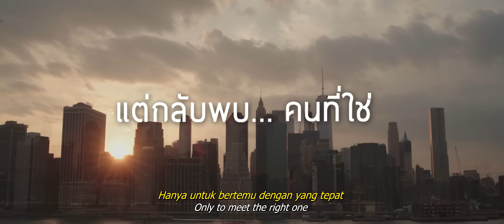The Moment - TRAILER - Thai Movie - Indonesian Subtitle